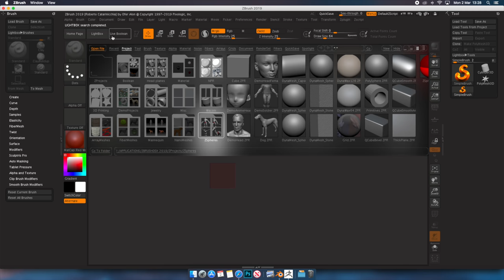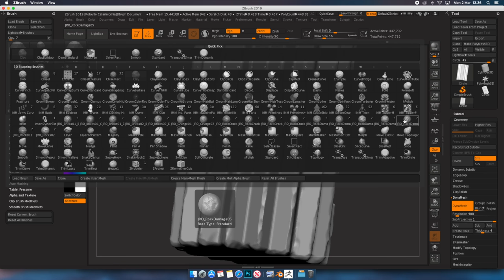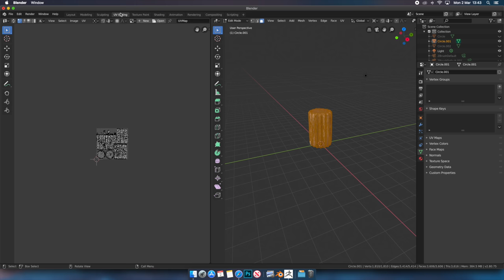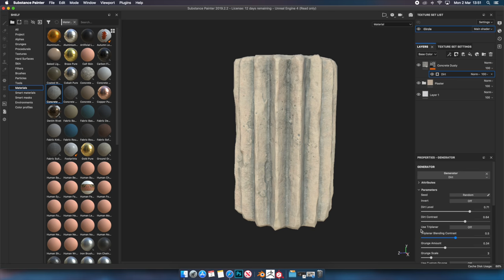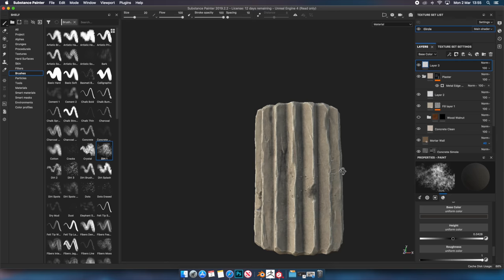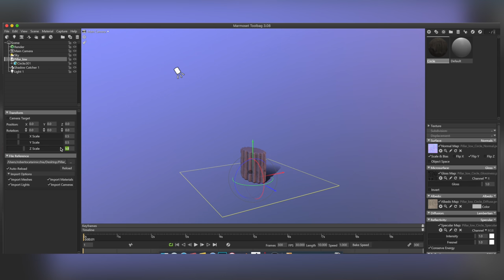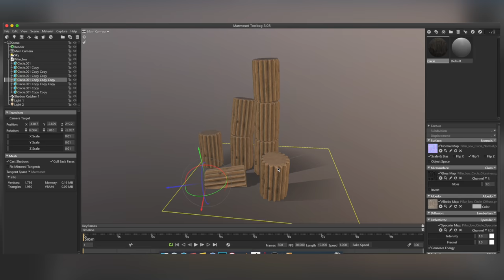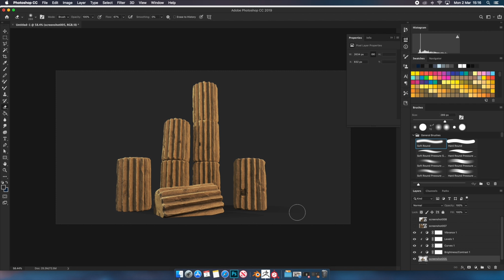Creating Ancient Pillars - Blender | Zbrush | Substance Painter | Marmoset Toolbag | PS [Timelapse]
This is a time-lapse of the creation of some ancient pillars. I created the base in Blender and the high poly in Zbrush. I baked and textured the object in Substance Painter, rendered and composited in Marmoset Toolbag. I included some mistakes in the video to show how I fixed them.